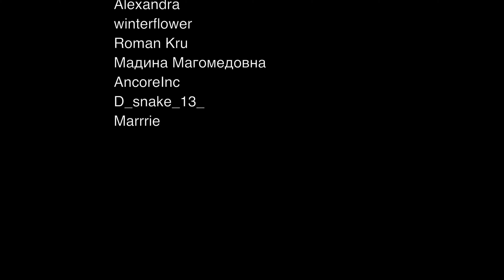Честная реакция на The Boyz — Reveal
00:00 Вступление
00:24 Краткая история The Boyz
04:05 Реакция на клип
07:43 Второе прослушивание